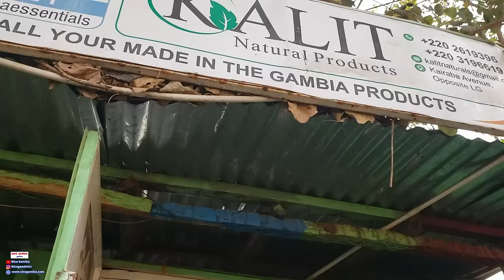Part 8 Kairaba Avenue Demolition in The Gambia